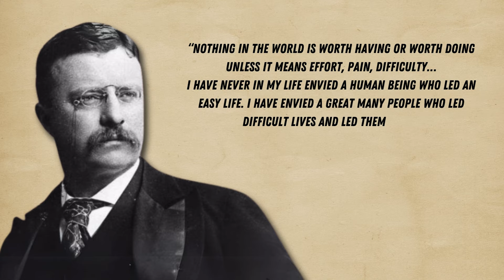What I hate to hear from Students, Parents and Admin